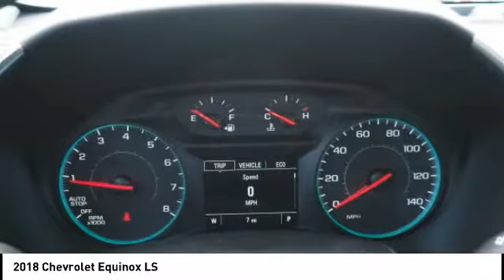2018 Chevrolet Equinox Homewood IL 18972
2018 Chevrolet Equinox LS

18033 Halsted ST.

You'll love this 2018 Chevrolet Equinox. This is a  you'll want to take home. Call and get in touch with Chevrolet of Homewood directly, and be the first to open the door today!